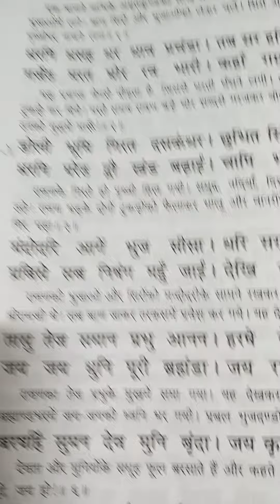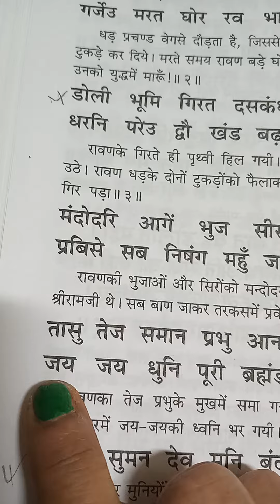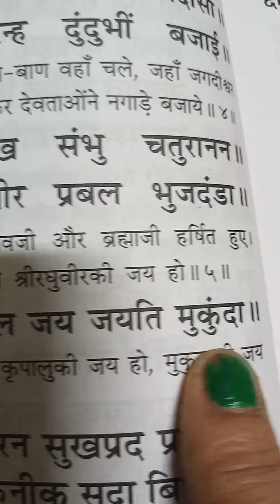🚩लंका काण्ड।🌻 रावण के मरते ही 💥सारे देवी 🌷देवताओ ने 🌻फूल बरसाने लगे।🌻relaxing, bhakti 🙏